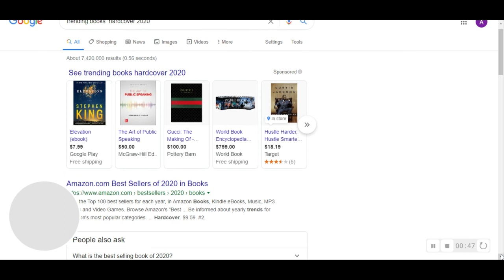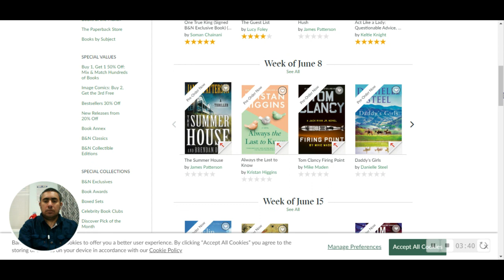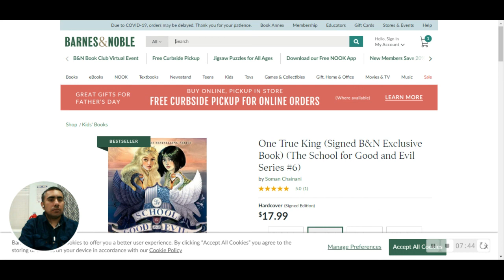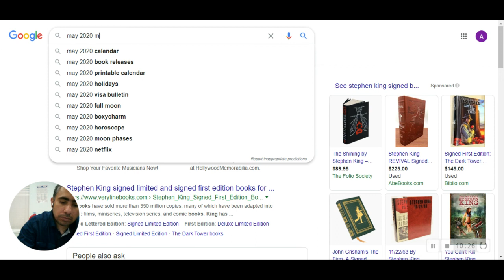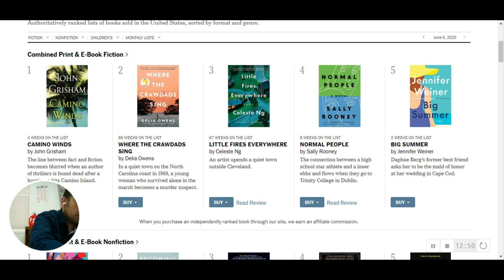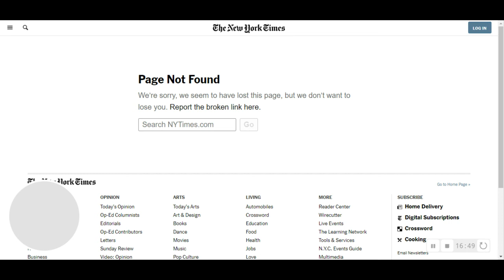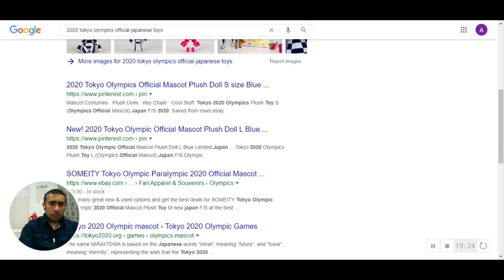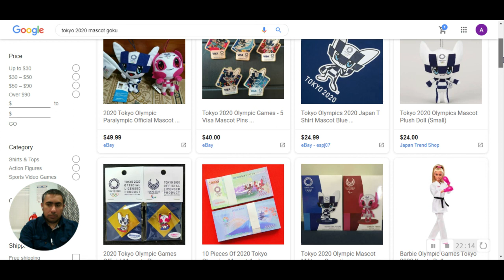Study with me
Top selling books? what?  Does people really buy Hardcovers thesedays?